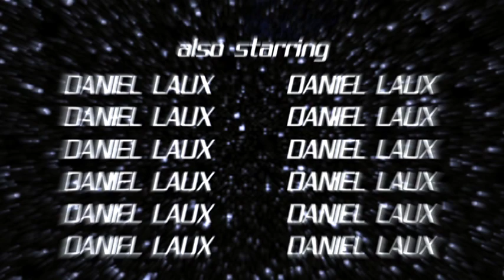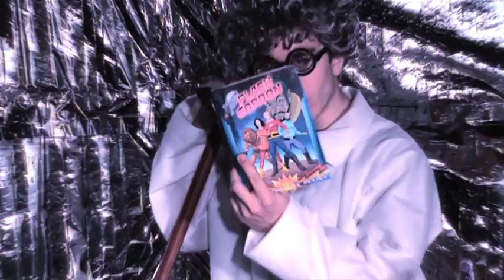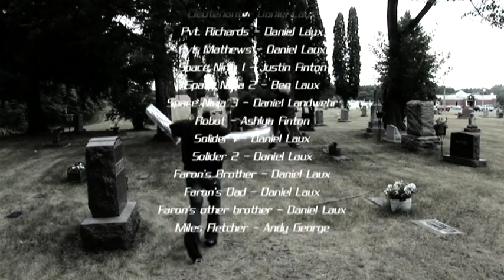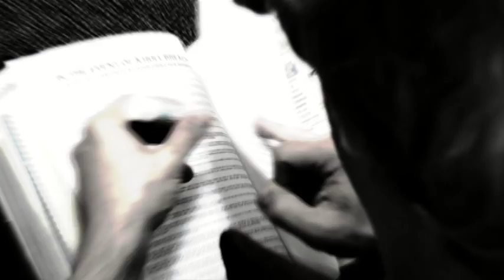Voyage of the Sargas: Director's Commentary